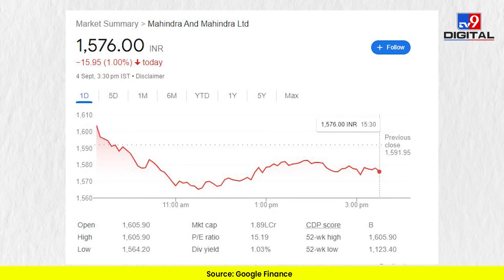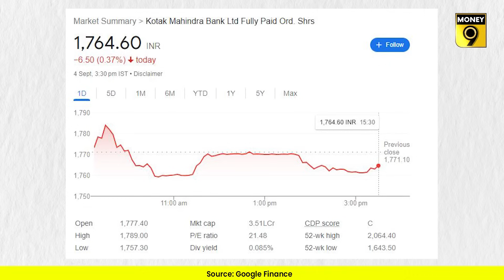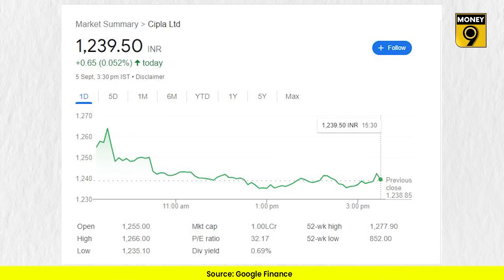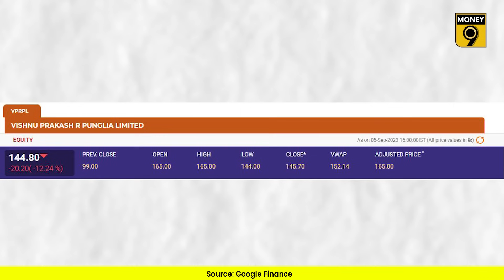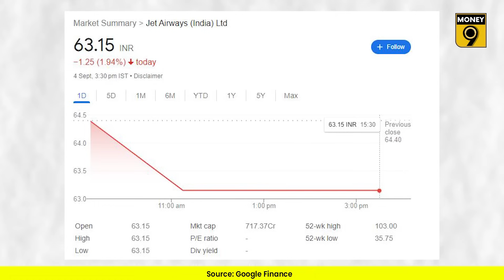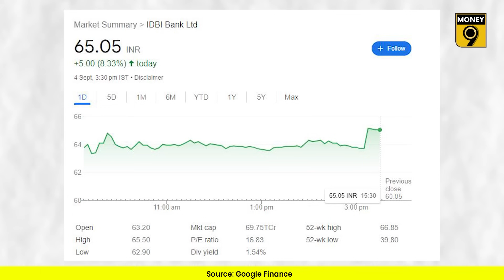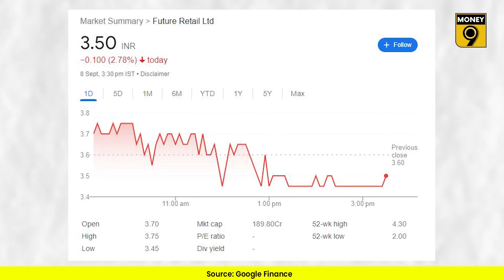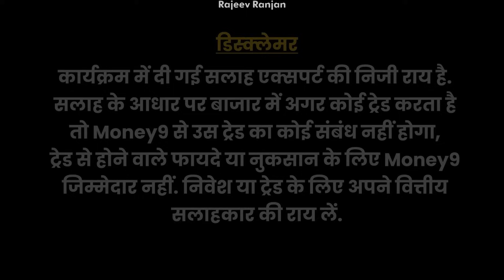JFSL, FRL, VPRPL IPO, Kotak Bk, Haldiram's, IDBI Bk, Adani, SpiceJet, OYO की खबरें | Companynama